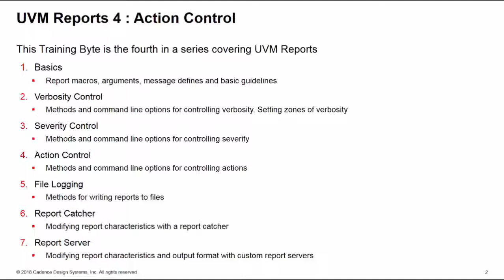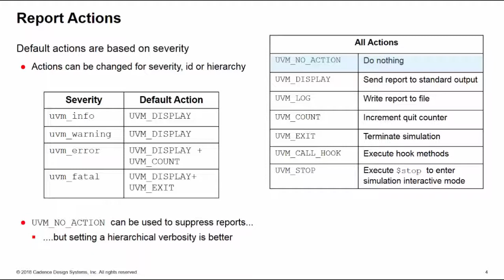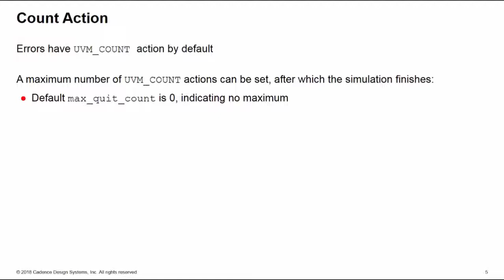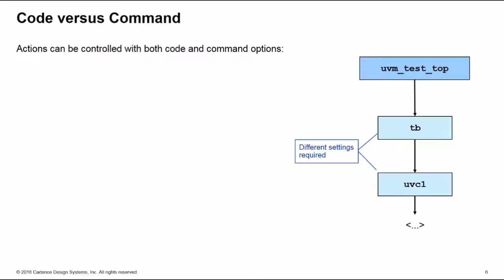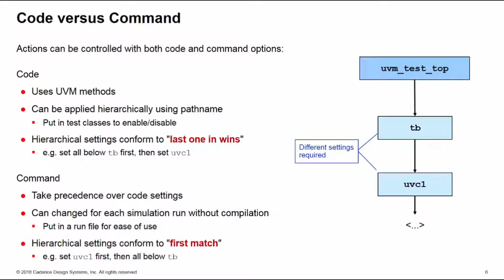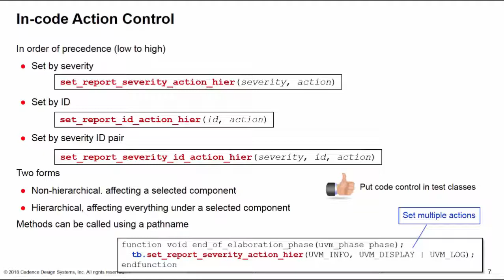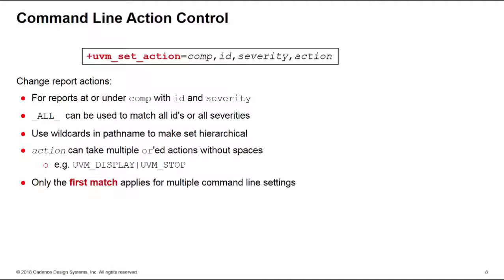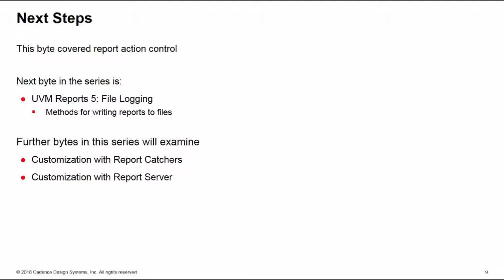UVM Reports 4: Action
​​​This Training Byte shows how to modify the actions taken when a report is executed. This the fourth in a series covering the control and customisation of UVM reports. ​Methods and command line options for controlling the actions taken when a report is executed.